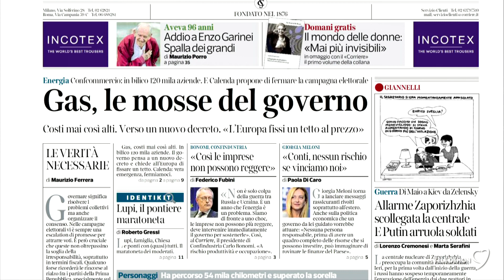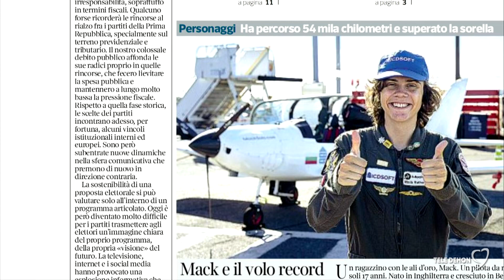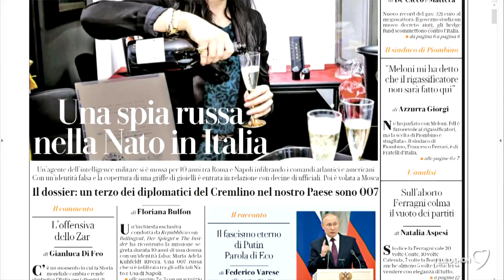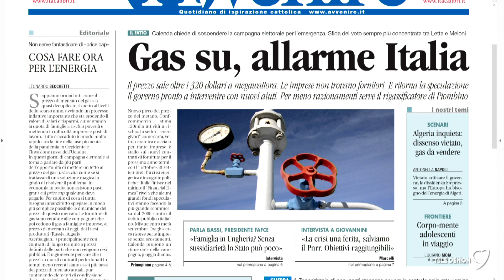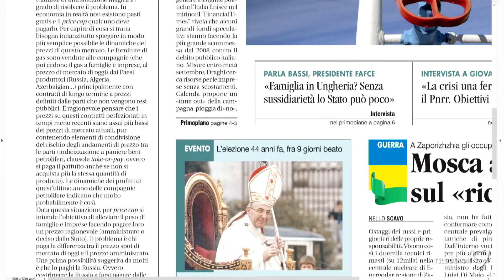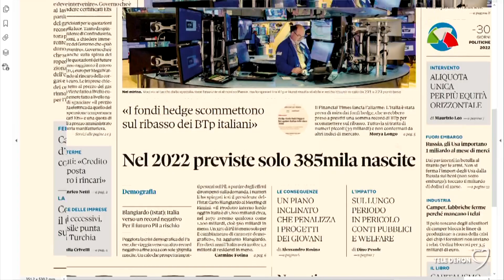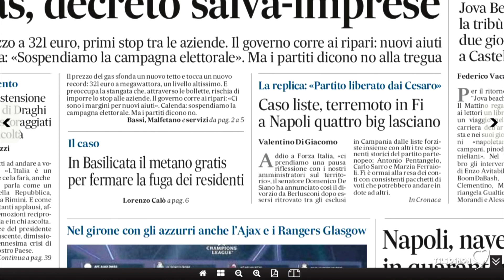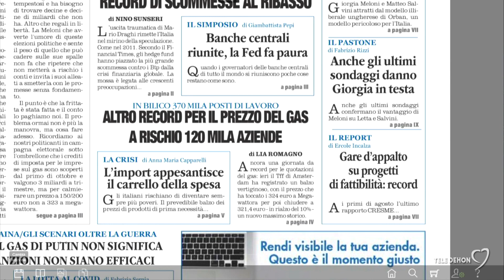I giornali in edicola - la rassegna stampa 26/08/2022